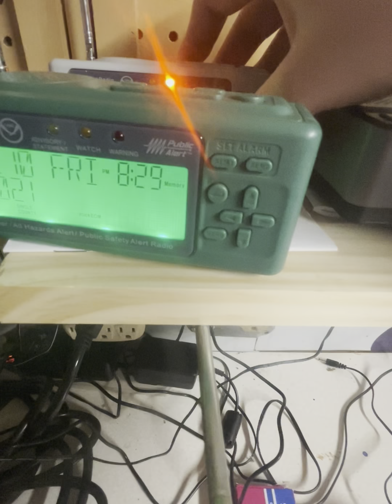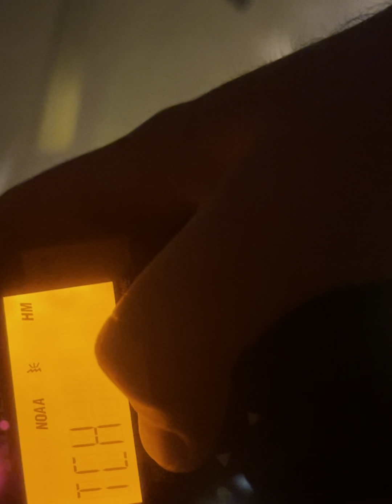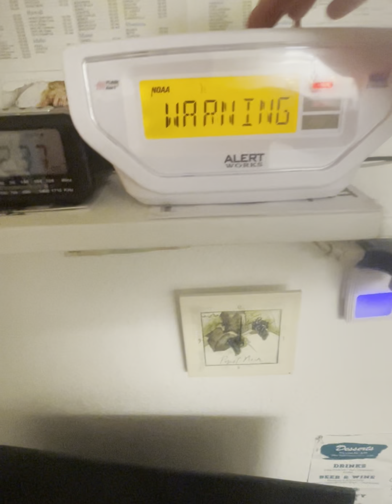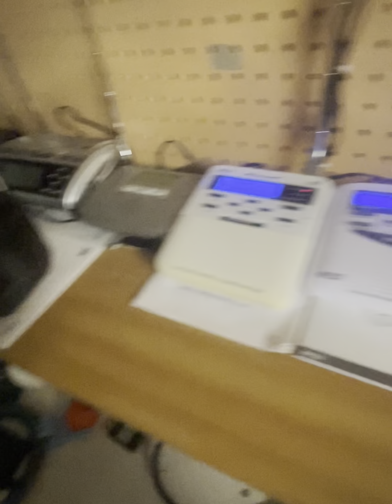NOAA Weather Radio Missed EAS Tornado Watch/Warning Severe Thunderstorm/ Flash Flood Warning.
O Yes We Had A Pretty Bad Storm And Yes I Couldn’t Sleep At All Last Night. Because Those Thing We’re Going Off Like Crap. And The Reason I Didn’t Video The EAS Was Because I Was In Bed And Tired And If I Stayed Up All Night I Would Have Been Pretty Freaking Tired So That Why I Didn’t Want To Video The EAS Because I Wanted To Sleep And Be Prepared In The Event Of A Tornado. That Why. ￼